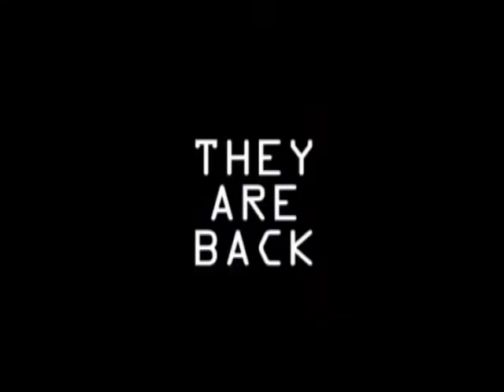CHARLIE THE TALKING ORANGE IS BACK FOR SERIES 2!